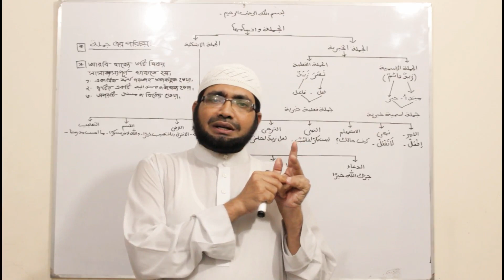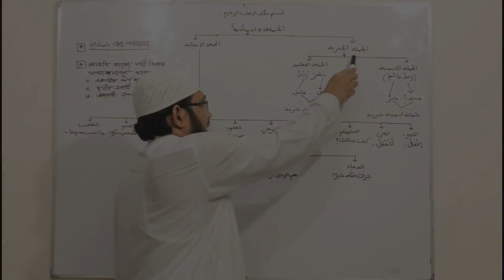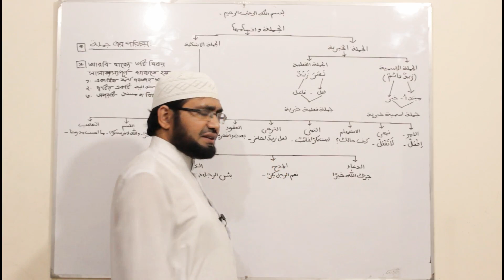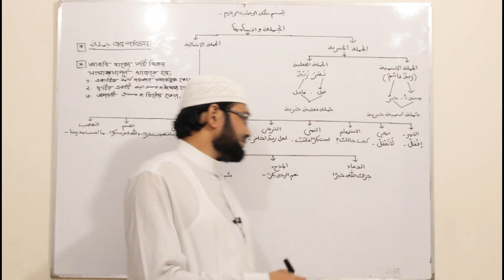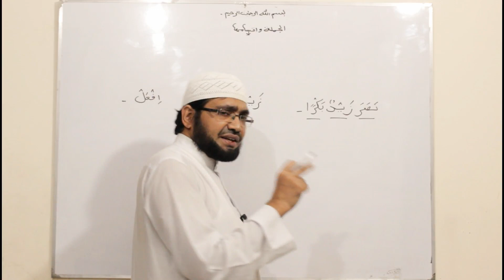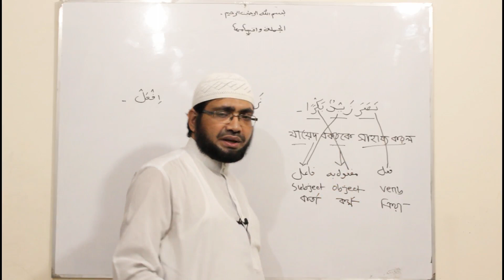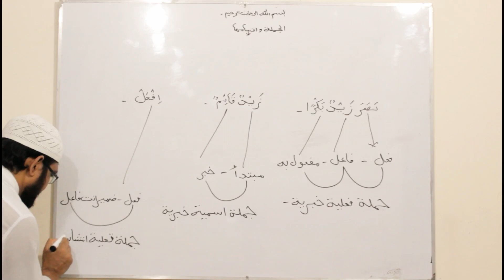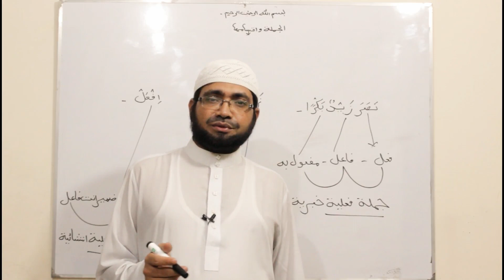সহজ পদ্ধতিতে ইলমে নাহু শিখুন – পর্ব–০৯ [ الجملة واقسامها (বাক্য ও তার প্রকারভেদ) ]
✦ প্রশ্ন:
الجملة  (বাক্য) এর শাব্দিক অর্থ
الجملة  (বাক্য) এর পারিভাষিক অর্থ
الجملة  (বাক্য) এর প্রকারভেদ
الجملة  (বাক্য) এর প্রত্যেক প্রকারের বিবরণ

♦ ট্যাগলাইন :
সহজ পদ্ধতিতে আরবি গ্রামার শিখুন
ইলমে নাহু শেখার সহজ কৌশল
কৌশলে ইলমে নাহু শিখুন
ইলমে নাহু শেখার সহজ উপায়
ঝামেলা ব্যতীত আরবি গ্রামার শিখুন
ভয় ও ভীতি ছাড়া ইলমে নাহু শিখুন
সহজ পদ্ধতিতে ইলমে নাহু শেখার উপায়

➤ Tagline :
What is of Jumla
Description of Jumla
How many kinds of Jumla
Easy way to learn Arabic Grammar
Learn Elmun Nahu

◉ Turn the bell icon
◉ Get more new video everyday